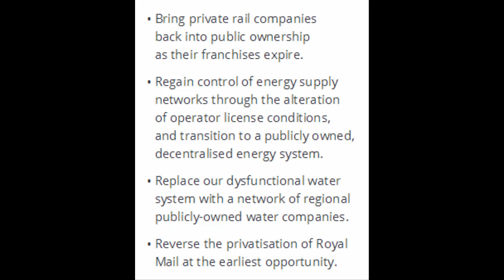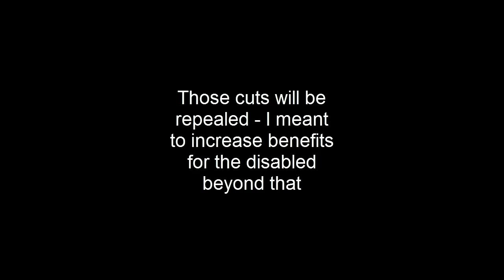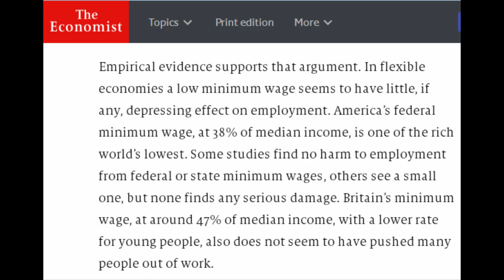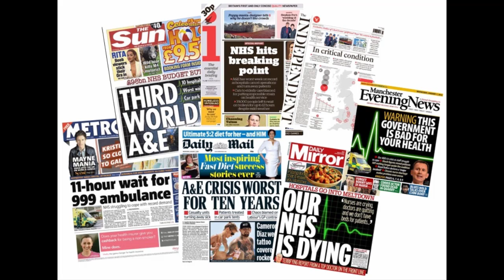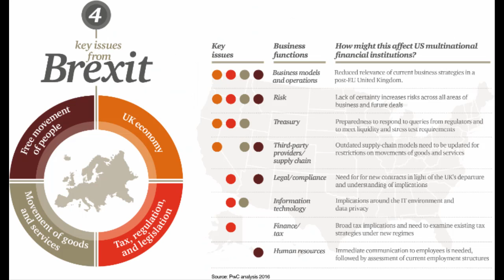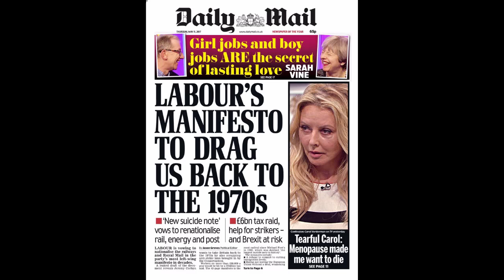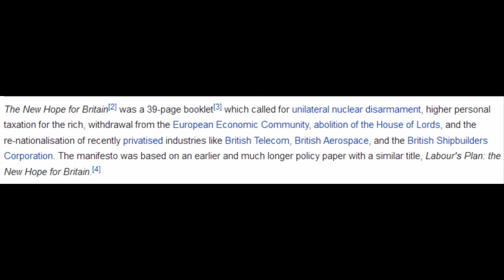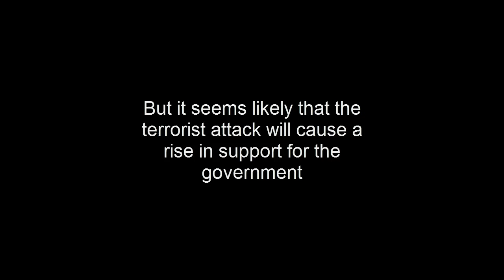Labour Party manifesto a return to the 70s? GE2017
Labour party manifesto with a comparison to some of the policies of the 1983 manifesto dubbed the longest suicide note in history.
Going through some of the main policies of Jeremy Corbyn’s Labour party. Outlining policies I support including a living wage, income tax, investment in the NHS an investment bank and so on. Also tried to find some policies that I disagree with including the so called triple lock and tuition fees.
Some brief references to the Conservatives manifesto.
As stated in the video, I will do another video on media propaganda rounding off my pre-election videos – it will be based on my own research and that of Loughborough University who have been compiling data about media coverage.
Spoiler alert: it looks very much like the media is biased against Jeremy Corbyn and the Labour Party!